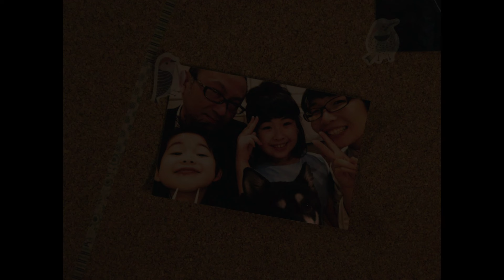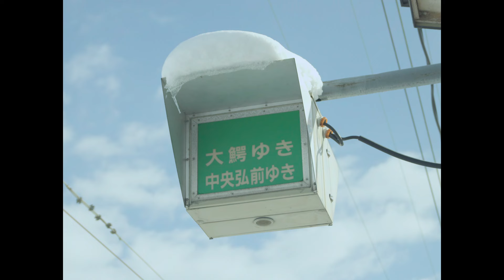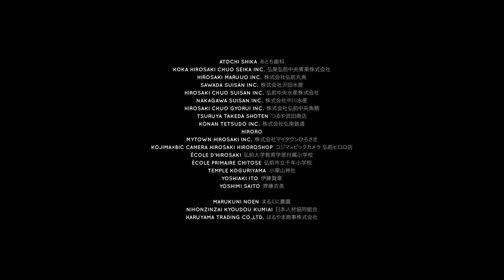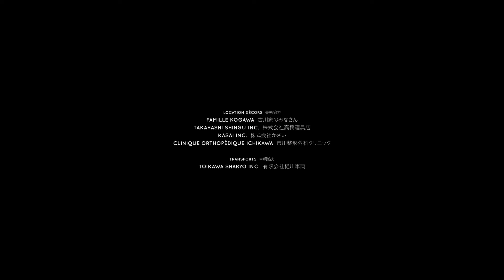Takara - Film intero/Full movie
L'avventura, tra piccoli e grandi difficoltà, di un bambino che vuole ritrovare il suo papà

Regia Damien Manivel, Kohei Igarashi
Con Takara Kogawa, Keiki Kogawa, Chisato Kogawa, Takashi Kogawa

Abbonati al nostro canale! Guarda centinaia di film in streaming, prova gratis per 7 giorni, disdici quando vuoi